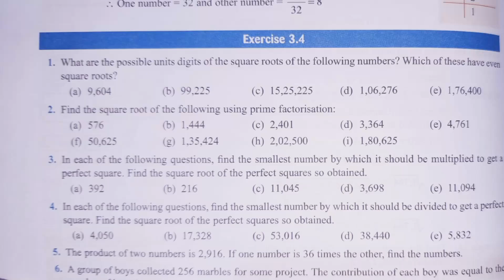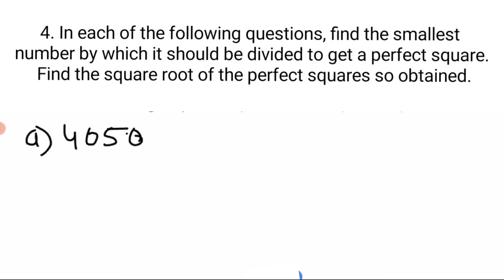viva education start up maths class 8 solutions chapter 3 ex 3.4| square root by prime factorisation